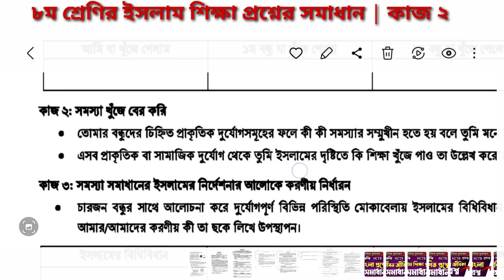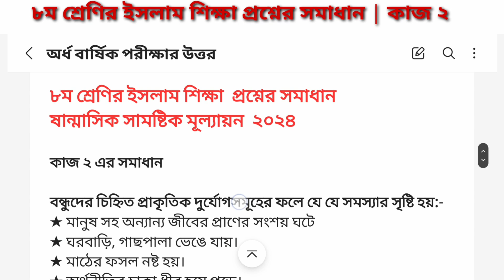অষ্টম শ্রেণীর ইসলাম শিক্ষা প্রশ্নের সমাধান | ষান্মাসিক সামষ্টিক মূল্যায়ন ২০২৪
half-yearly_Exam

অর্ধ বার্ষিক পরীক্ষার প্রশ্ন কোথায় পাব
অর্ধ বার্ষিক পরীক্ষার প্রশ্ন যেখানে পাবে